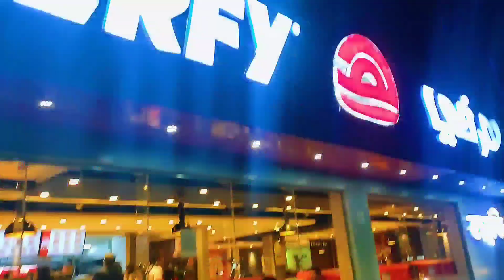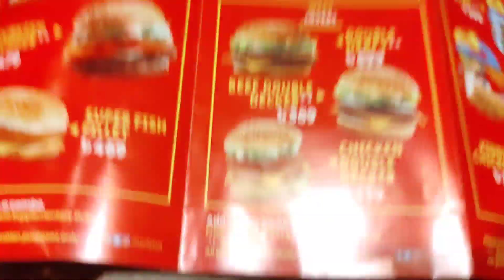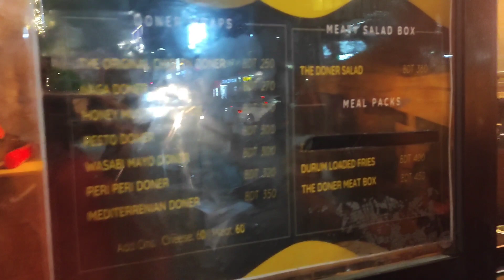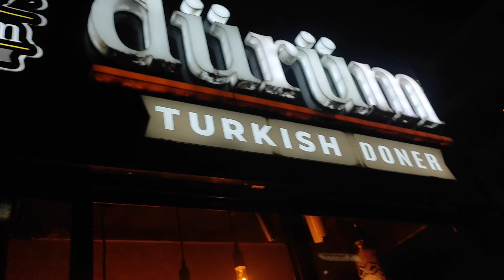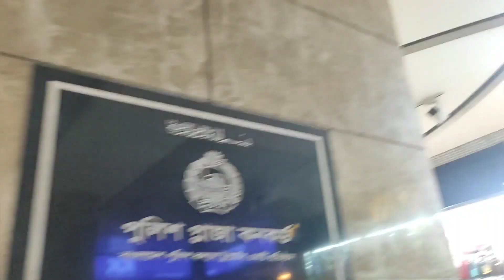একটা অসাধারণ শর্মার খোজ করতে চলে গেলাম বনানীতে!! (Vlog#86)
Hello Everyone  !! 👋👋
 This is Soha Amin.